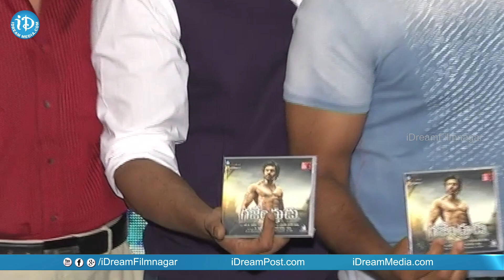Gajendrudu Movie Audio Launch || Arya || Catherine Tresa || Ragava || Yuvan Shankar Raja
Watch Gajendrudu Movie Audio Launch. Gajendrudu Stars Arya and Catherine Tresa plays lead roles. Directed by Ragava. Produced by RB Choudary. Music composed by Yuvan Shankar Raja.